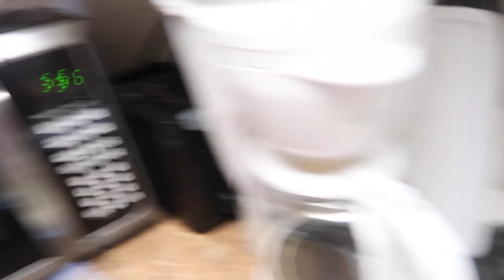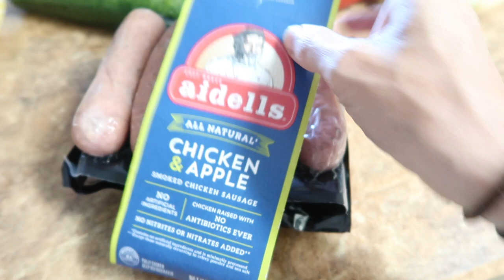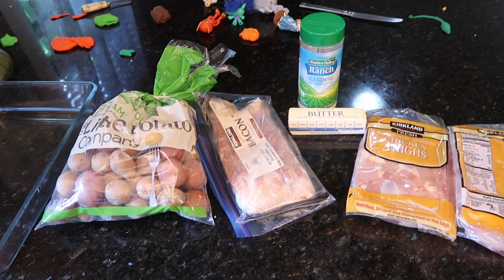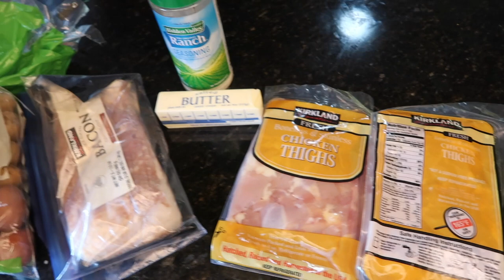What's For Dinner?! Beach BBQ Style! Summer Grillin' & Also... In The Oven! Cook With Me!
Hey party people!  Thanks so much for hanging out with me while I share this new what's for dinner inspiration video with you!  We spent a few days at the beach house and I thought you might like to see what we ate!  I meal planned a lot of things I could cook on the grill because 1, it's summer 2. who wants to be stuck inside cooking when they could be by the ocean?! Do ya know what I mean?!   I hope you enjoyed hanging out and meal prepping with me!  Hope this gave you some food inspiration or some type of dinner inspiration too!

Best,
  Kim!

We Could Have A Good Time - Russell Vista
You Are Always On My Mind - snake City